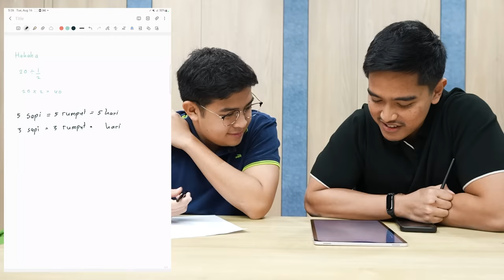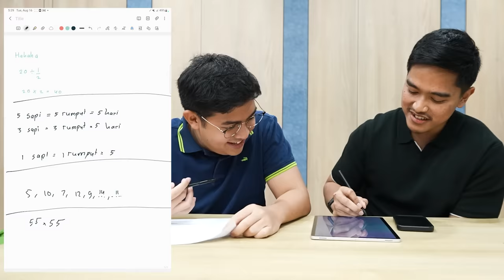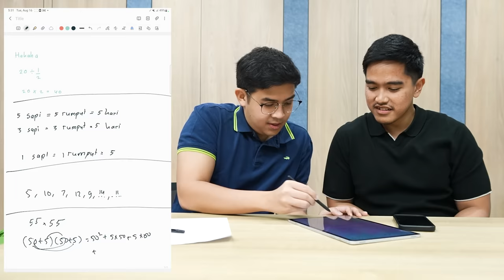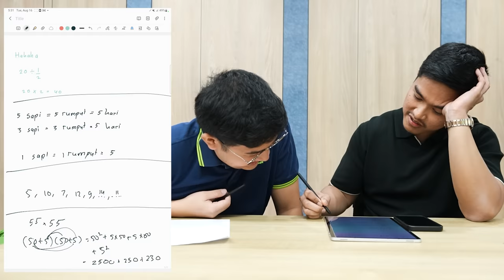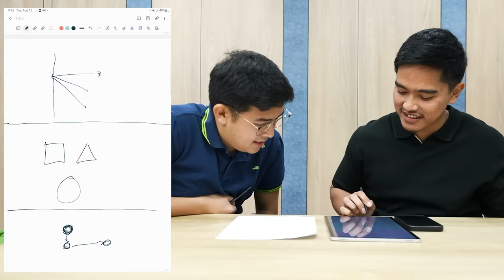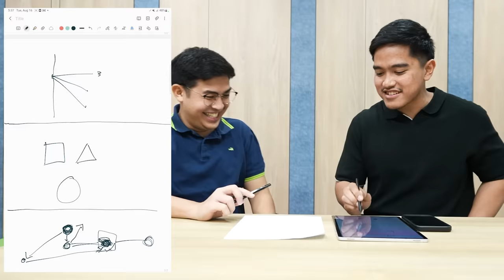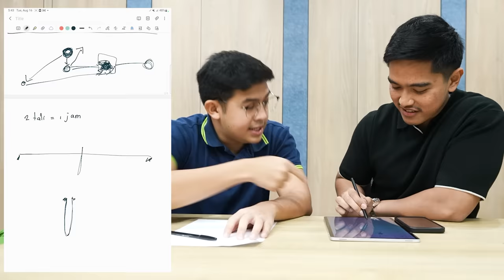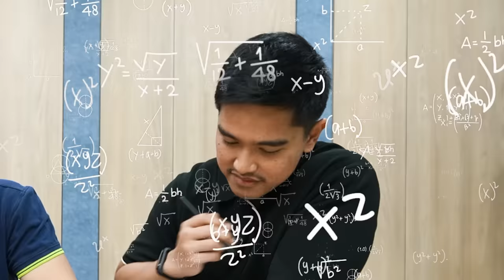NGAKAK! TES MATEMATIKA ANAK PRESIDEN JOKOWI SAMPE EMOSI!? FT.KAESANG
Konnijiwa! Jujur deg-degan awalnya pas ketemu sama mas Kaesang, tapi ternyata lucu banget orangnya WKWKW FULL NGAKAK! Kira-kira sejago apa ya matematika dan logika mas Kaesang!? Selamat menonton! Semoga bermanfaat dan menghibur yah! Mantappu jiwa!!

MANTAPPU JIWA!!~